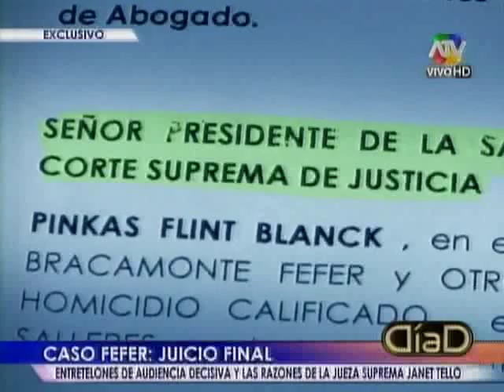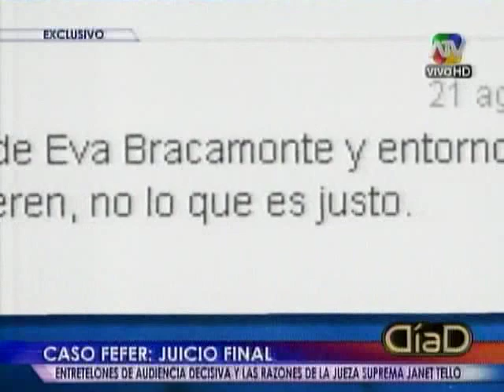TUTEVE.TV/ Jueza Tello indica porque no se alejó del caso Fefer